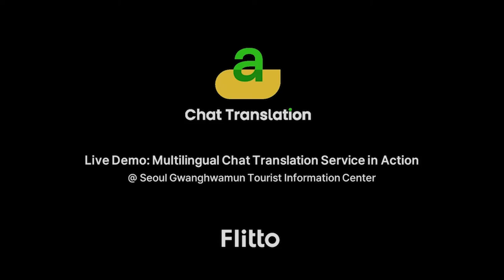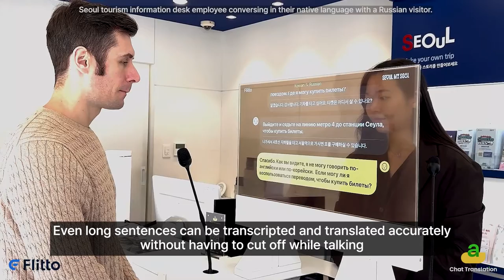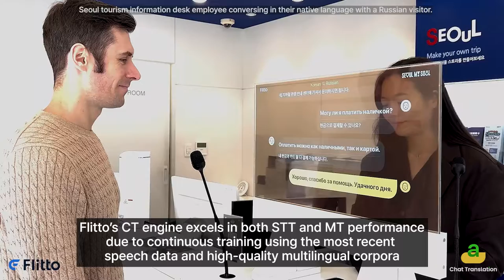Flitto Chat Translation - Live Demo @ Seoul Tourist Information Center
The Best Simultaneous Multilingual Solution for Welcoming Global Guests!

Flitto Chat Translation is a simultaneous interpretation-typed multilingual translation service that enables communication in everyone's native language in all places that welcome foreign guests, such as information desks, tourist information centers, ticket offices, and many others.

The high-performance Flitto CT Engine boasts the top-tier level of accuracy in text conversion (STT) and multilingual machine translation (MT) of spoken words, having been trained on high-quality parallel corpus and speech data built by Flitto's integrated users worldwide.

Flitto Chat Translation based on the Flitto CT Engine is a powerful tool to overcome language barriers and presents a new direction for global communication.